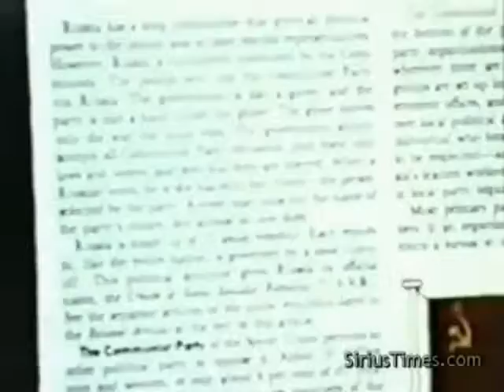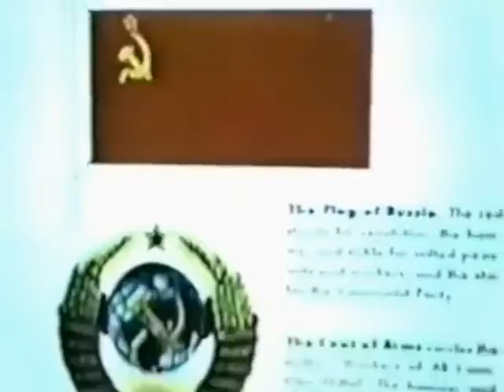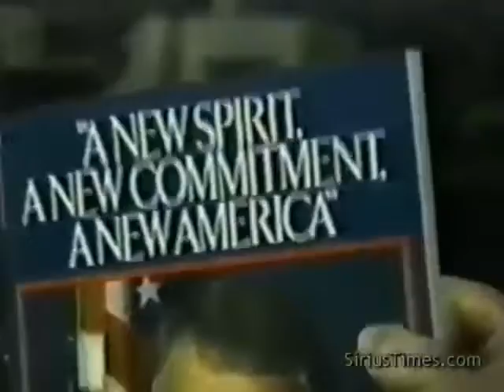New day is dawning